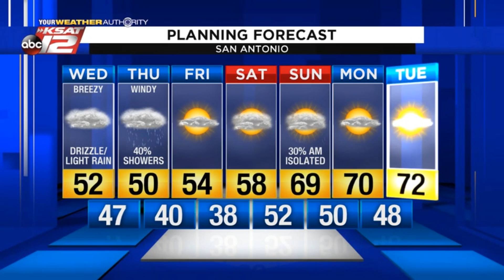Justin's Midday Update: February 19, 2020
Cloudy, cool, and drizzly for the rest of today.  Temperatures may be even cooler tomorrow.